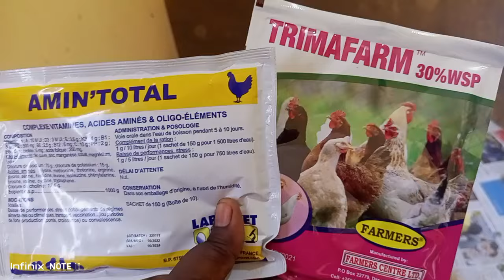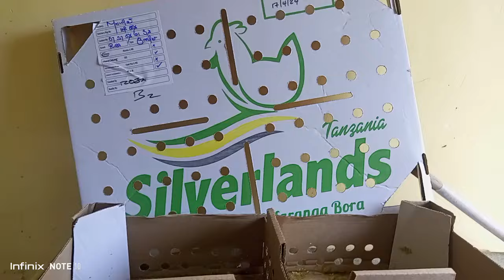ANGALIA VIFARANGA SASA KILA KITU KIPO TAYARI YAMEKAMILIKA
Mambo imechemuka kabisaa